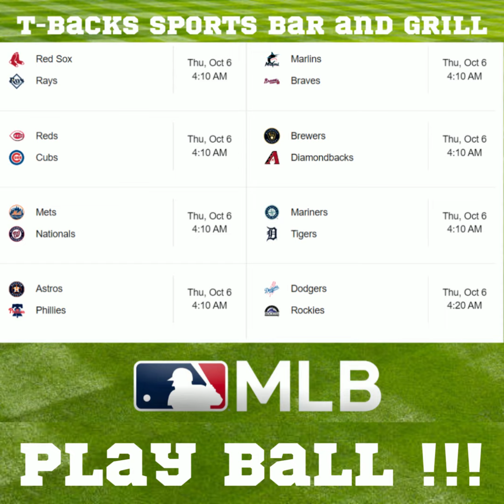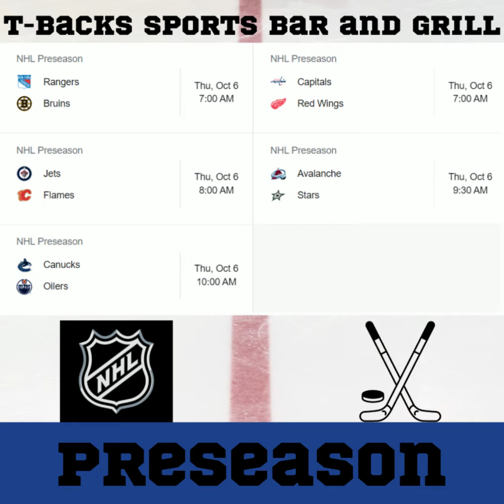T-Backs Sports Bar and Grill Sports Schedule and Sliders special for Thursday October 06, 2022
T-Backs Sports Bar and Grill video for Thursday October 06, 2022 and our sports schedule and our Sliders special. Come by T-Backs, you will not be disappointed.